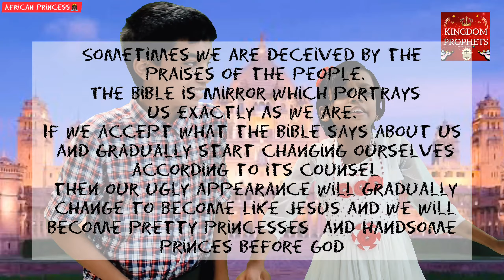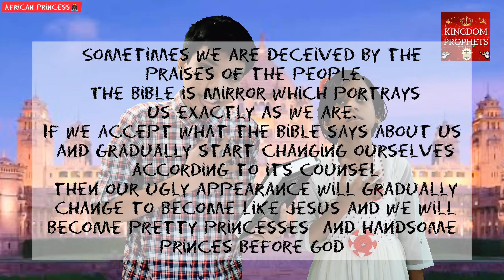AFRICAN PRINCESS 👸🏿/ THE BIBLE IS A MIRROR 🪞 THAT PORTRAYS EXACTLY AS WE ARE/ DANIEL & DEBORAH/ KP👑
SHALOM FRIENDS,
GREETINGS FROM KINGDOM PROPHETS. WE ARE SO GLAD THAT YOU FOUND OUR BIBLE BASED VIDEO ON YOUTUBE. HOPE OUR VIDEOS WILL BE A BLESSING TO YOU.
Prayers,
KINGDOM PROPHETS.

Sometimes we are deceived by the
 praises of the people.🙌
 The Bible is mirror 🪞 which portrays
Us exactly as we are.
If we accept what the Bible says about us
 and gradually start changing ourselves
 according to its counsel💁
 then our ugly appearance will gradually👸
 change to become like Jesus and we will
 become pretty princesses👸🏻 and handsome
princes🤴 before God

THIS VIDEO WAS MADE ON 22th OF JULY